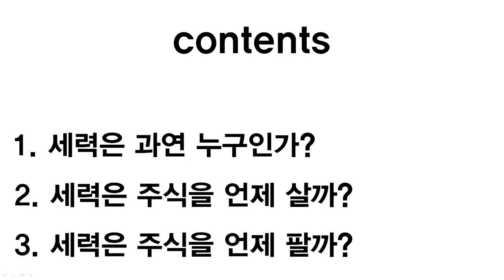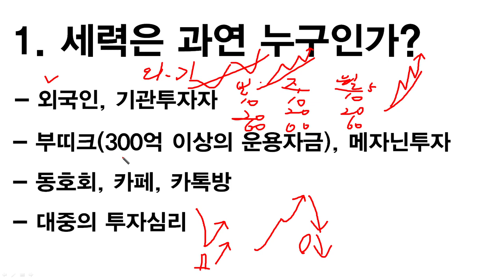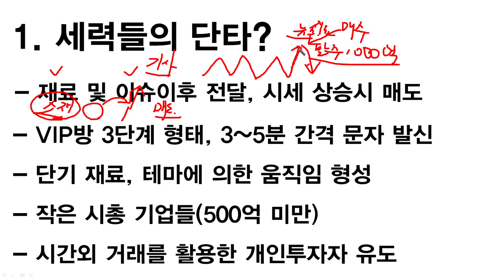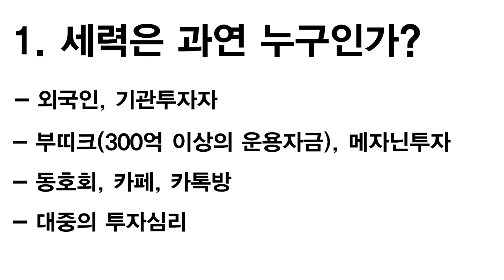이거 모르면 주식하지 마세요 | 주식세력을 알고합시다. | 주식세력의 정체 | 작전주 & 작전주 패턴 | 10분 주식공부 | 주식강의 | 주식세력은 수익날까? | 세력주식 찾는방법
1분이면 신청완료! 전화 후 무료 신청하세요.